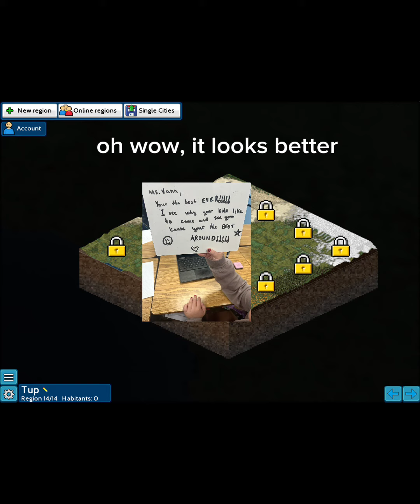theotown funny moments (part 1)